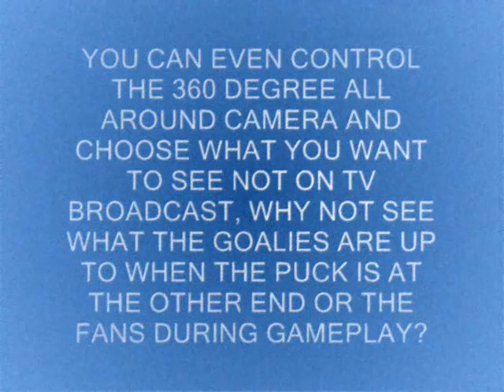How to control the camera(360 degrees)on all 2010 live hockey playoff games-easy to do(no download)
A short and simple tutorial video on how to be able to control the camera view on all 2010 live playoff games. Choose what you want to watch easily, and then you can even comment on it or chat to other people about it absolutely LIVE at 100% free.
Perfect combo for all hockey loving fans!       + P

(no download at all-it is 100% live)

Related to: comicalstuffnn , camera , live chat , live , live technology , easy  , 2010 Stanley cup playoffs , how to control the camera(360 degrees)on all 2010 live playoff games-easy to do(no download) , hockey , the , ice, easy , cool , fun , awesome , funny fans live , watch , the , a , free